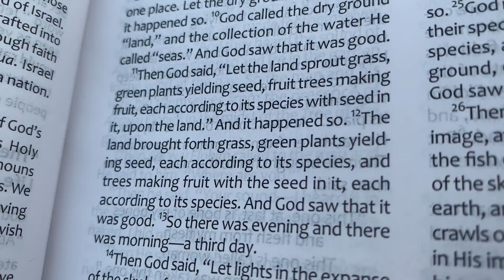Beresheit (in progress, please fill in the days from where you are!!)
Dear friends,
I started this video on a visit to my family in the US a few years ago! I didn`t get to the segments for Day 4 or Day 6, but I am feeling nostalgic for celebrating the holidays with my Dad and family in the U.S,  so I am just putting this up for the beautiful views and the celebration of the First Shabbat of the Torah Cycle, and as the Torah Cycle has no end, I will release this as is and hope you can fill in the days 4 or 6 with beauitiful views from where you are !!  We thank God for His Work of Creation and for His Work of Salvation in Yeshua!

Blessings and Shabbat Shalom to all!!